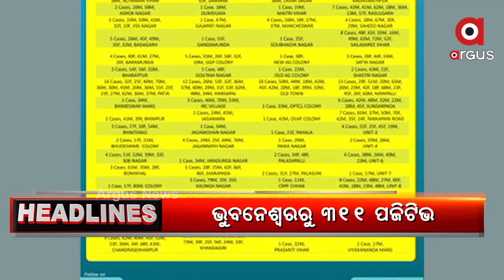Headlines 6pm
ଖସିଥିଲା ନା ଖସାଇ ଦିଆଯାଇଥିଲା.
ଫେରିଲା ହାଇଦର, ଖୋଲିବ କି ଫେରାର ପଛର ପେଡି.
ସଚେତନ ନ ହେଲେ ଆଗକୁ ରାଜ୍ୟରେ ବଢ଼ିବ ସଙ୍କ୍ରମଣ...
ସୋମବାରଠୁ ବାହାର ରାଜ୍ୟକୁ ବଢିବନି ବସ.
ସଙ୍ଗୀନ ହେଉଛି ସ୍ଥିତି...
ଭୁଲିଗଲେ ମାନବିକତା.